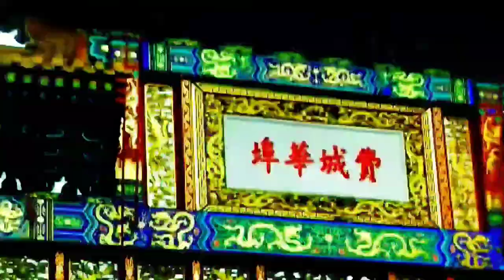Red and Black Muay Thai Shorts - Another Boxer - Unisex 002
Red and Black Muay Thai Shorts For The Fiercest Warriors!

Overwhelm your opponents with absolute ferocity in our light weight polyester Red and Black Muay Thai shorts. Our shorts are roomy, comfortable and intimidates your opponents!